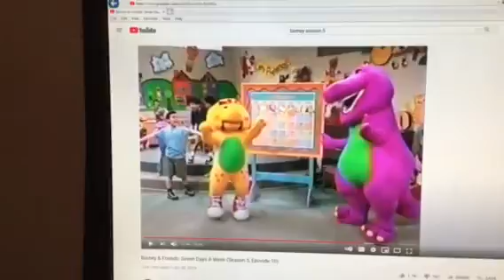Barney & Friends PBS